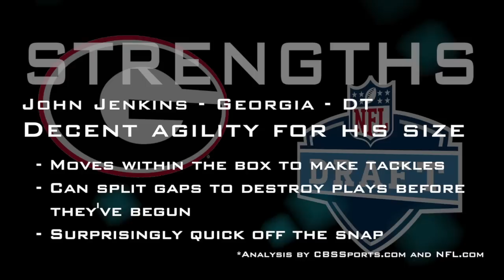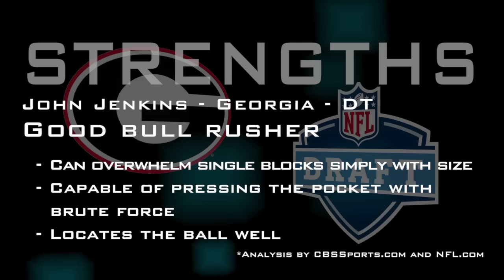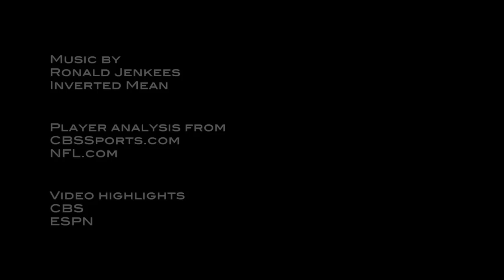John Jenkins - 2013 NFL Draft Profile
Highlights breaking down the strengths and weaknesses of Georgia defensive tackle John Jenkins.

Highlights: CBS and ESPN

Player analysis: CBSSports.com and NFL.com